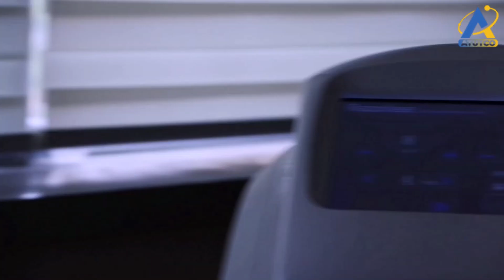Sincoheren Türkiye ASD 1 Diode Lasers Machine